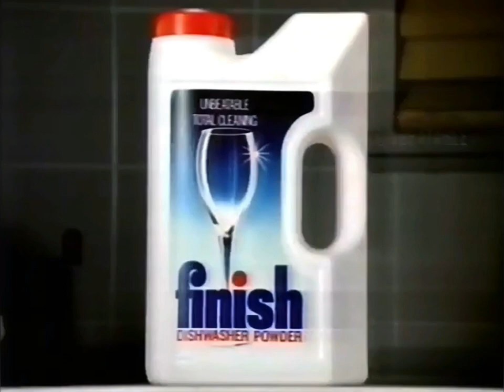1991: Finish Dishwasher Powder [You Close The Door]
Title: You Close The Door
Brand: Finish
Advertiser/Client: Reckitt Benckiser
Media: TV Advert
Featuring: -
Year: 1991
Country: UK
Dishwasher: AEG/Hoover/Indesit/Zanussi
Model: -
Slogan: Unbeatable Total Cleaning.